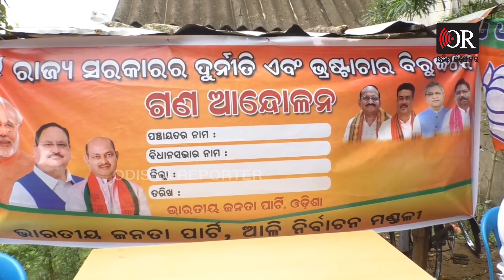‘କୋଡ଼ିଏ ହଜାର ଦିଅ ଘର ନିଅ’ | Massive Corruption in PMAY distribution | Odisha Reporter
କେନ୍ଦ୍ରାପଡା ଜିଲ୍ଲା ଆଳି ନିର୍ବାଚନ ମଣ୍ଡଳୀ ବଜେପି ପକ୍ଷରୁ ରାଜ୍ୟ ସରକାରର ଦୁର୍ନୀତି ଓ ଭ୍ରଷ୍ଟାଚାର ବିରୋଧରେ ଗଣ ଆନ୍ଦୋଳନ  ଆରମ୍ଭ ହୋଇଛି।ପ୍ରଧାନମନ୍ତ୍ରୀ ଆବାସ ହଡ଼ପ, ପିଇବା ପାଣି ସମସ୍ୟା, 5T ଅଧୀନରେ କରାଯାଉଥିବା ଡେଭଲପମେଣ୍ଟ କାର୍ଯ୍ୟରେ ବ୍ୟାପକ ଦୁର୍ନୀତି  ପ୍ରସଙ୍ଗକୁ ନେଇ ରାଜ୍ୟ ସରକାରଙ୍କୁ ଟାର୍ଗେଟ କରିଛି ବଜେପି।